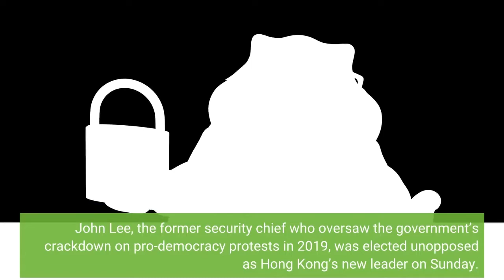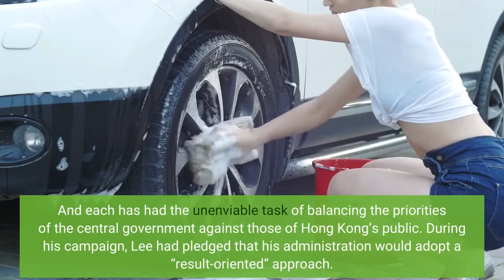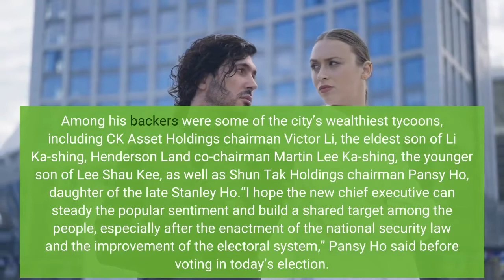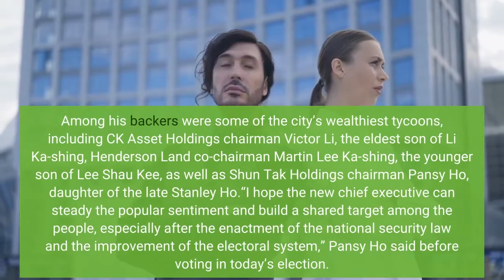Hong Kong’s ‘Patriots’ Select Former Security Chief As City’s Leader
John Lee, the former security chief who oversaw the government’s crackdown on pro-democracy protests in 2019, was elected unopposed as Hong Kong’s new leader on Sunday. Lee garnered 1,416 votes in his favor versus 8 votes that did not support him from the roughly 1,500 members of the election committee that was revamped last year to ensure that only “patriots” govern Hong Kong.“Having restored order from chaos, it is high time that Hong Kong starts a new chapter of development, a chapter that will be geared towards greater prosperity for all,” Lee said after the results were announced. Lee will begin his five-year term as Hong Kong’s chief executive on July 1, when Chinese President Xi Jinping is expected to visit the city as part of celebrations marking 25 years of Chinese rule of the former British colony. It marks the first time a career policeman has been elevated to the city’s top job. Since Hong Kong’s return to Chinese sovereignty in 1997, four people have led the city as chief executive, two were career civil servants, one was a shipping tycoon and the other was a chartered surveyor. And each has had the unenviable task of balancing the priorities of the central government against those of Hong Kong’s public. During his campaign, Lee had pledged that his administration would adopt a “result-oriented” approach. His platform promised to strengthen governance, improve housing, boost the city’s competitiveness while building a caring and inclusive society. Lee’s manifesto was only unveiled nine days before the election, and many have questioned it due to its lack of details. Lee has also stated that he intends to enact long-shelved legislation known as Article 23 of the Basic Law, the city’s mini-constitution. The bill would prohibit acts of treason, secession, sedition and subversion against China. However, when it was introduced in 2003, it sparked widespread opposition and protests due to the law’s vague and ambiguous terms that could be used to curb the city’s rights and freedoms. The outcome of Sunday’s poll was never in doubt after China’s Liaison Office told local politicians and business leaders in early April that Lee would be the only candidate for the job with the blessing of President Xi Jinping’s government, according to local media reports. By mid-April, Lee had already managed to secure 786 nominations from the almost 1,500 members that make up the election committee. Among his backers were some of the city’s wealthiest tycoons, including CK Asset Holdings chairman Victor Li, the eldest son of Li Ka-shing, Henderson Land co-chairman Martin Lee Ka-shing, the younger son of Lee Shau Kee, as well as Shun Tak Holdings chairman Pansy Ho, daughter of the late Stanley Ho.“I hope the new chief executive can steady the popular sentiment and build a shared target among the people, especially after the enactment of the national security law and the improvement of the electoral system,” Pansy Ho said before voting in today’s election.